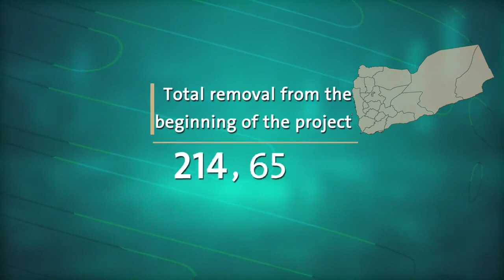KSRelief removes 1,403 mines within a week through the "Masam" project in Yemen